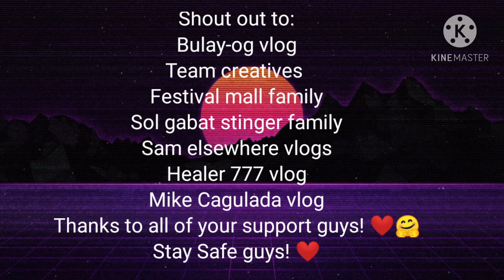How to refurbished GIANT Styrofoam FROG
Hi guys,this is my 10th video..it's about how to repair and refurbished the giant frog made of styrofoam! 🙏❤❤